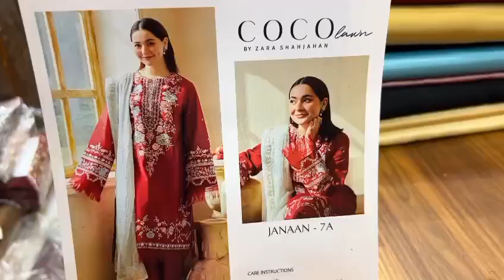Lawn Dress COCO by Zara Shahjahan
Lawn Dresses Collection